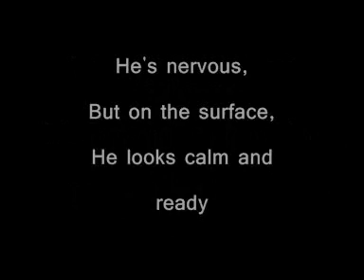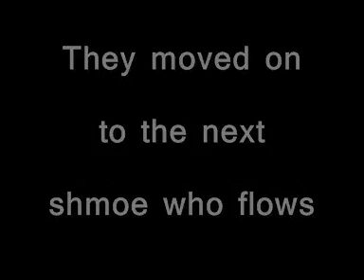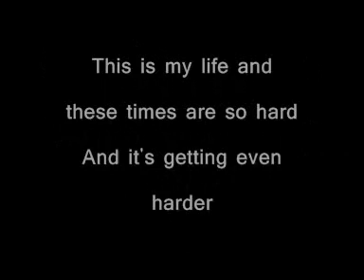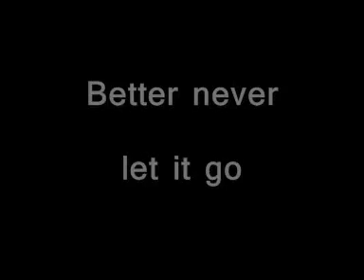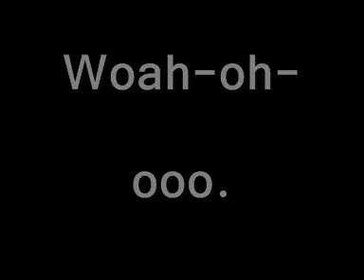The Script - Lose Yourself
The Script - Lose Yourself. Taken from the album, "BBC Radio 1 Live Lounge Volume 3".

They performed this live on air on Jo Wiley's show on BBC Radio 1 a while ago.